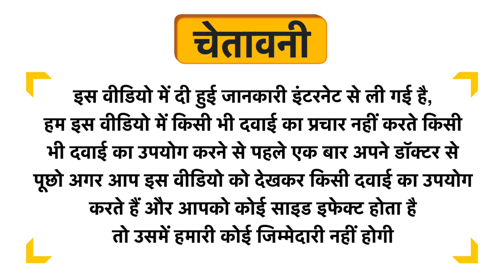Biene Care Gentle Care Men's Intimate Wash Uses in Hindi | Side Effects | Dose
Biene Care Gentle Care Men's Intimate Wash Uses in Hindi | Benefits | Side Effects | Dose